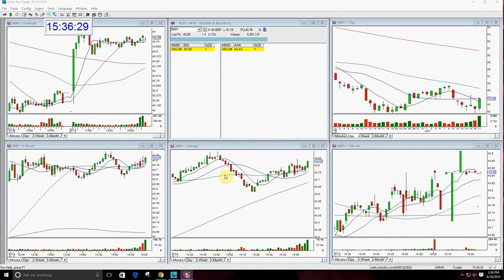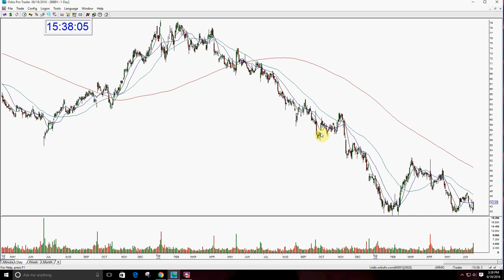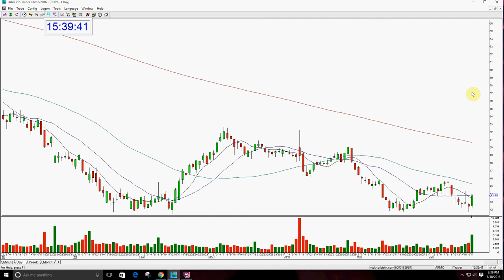BBBY Pre-Earnings Look-6-18-2016- The Stock Swoosh Show With Melissa Armo